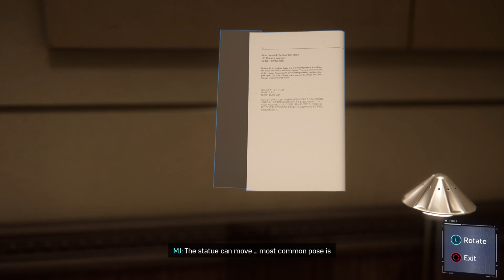MARVEL'S SPIDER-MAN REMASTERED - GAMEPLAY STORY [PART 02]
SPIDER-MAN REMASTERED